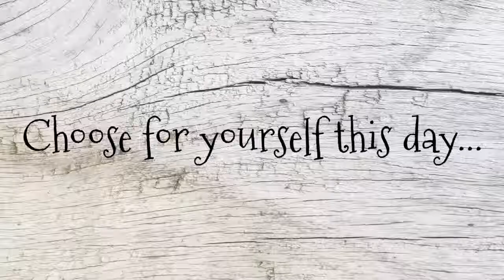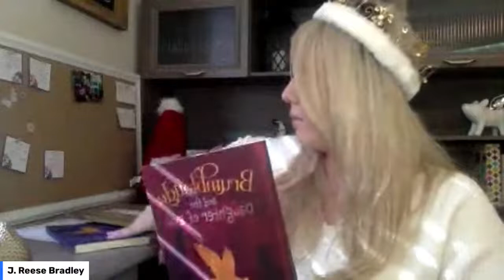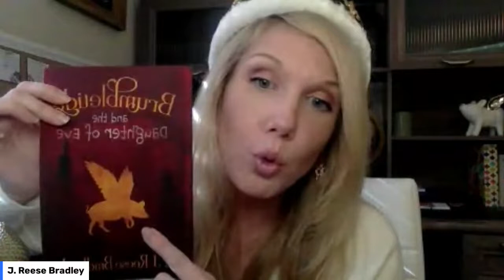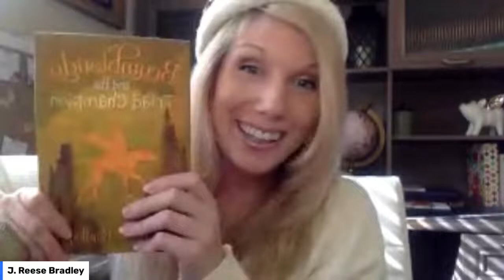Talking All Things BRUMBLETIDE Including BOOK 4!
BRUMBLE CHAT!!! Including the low down on Book 4, BRUMBLETIDE AND THE QUEEN'S DOCTOR'S STORY!